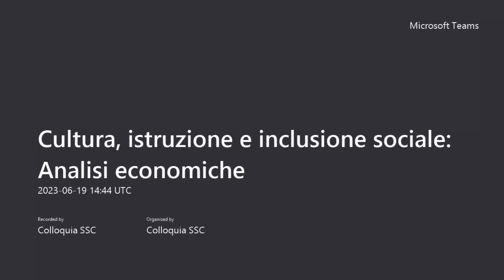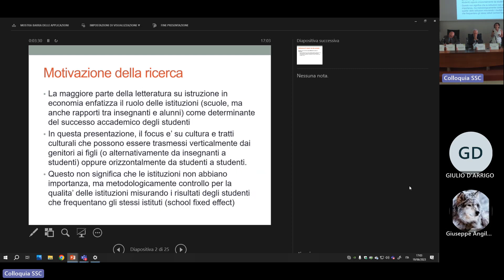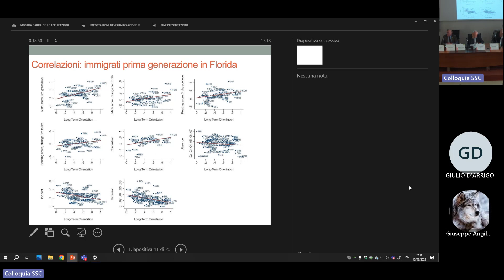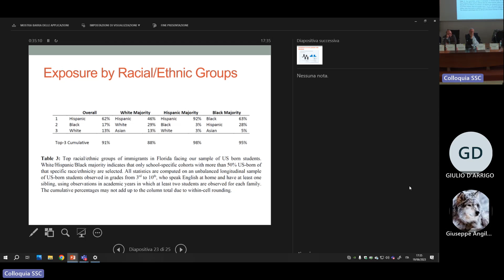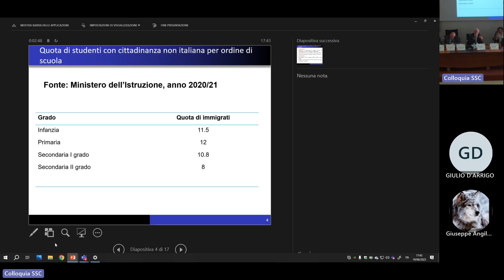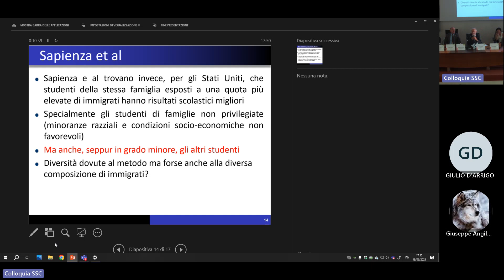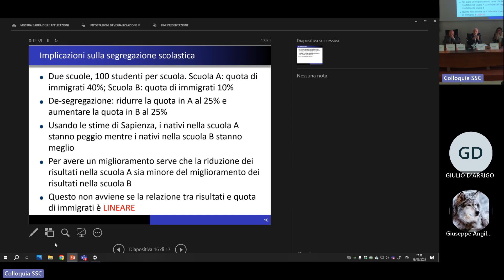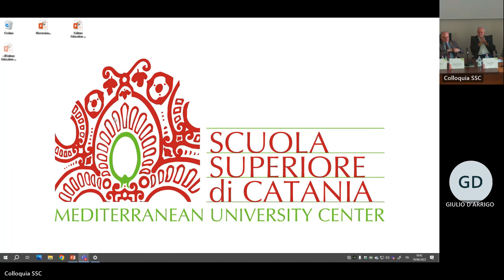Cultura, istruzione e inclusione sociale: Analisi economiche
Giorno 19 giugno 2023, presso l'Aula Magna della Scuola Superiore di Catania, la Prof.ssa Paola Sapienza (Kellogg School of Management, Northwestern University, USA) ha tenuto un Colloquium dal titolo “Cultura, istruzione e inclusione sociale: Analisi economiche”. Intervengono il Prof. Giorgio Brunello (UniPD), il Dott. Emiliano Abramo (Presidente della Comunità Sant'Egidio di Catania), il Dott. Rosario Valastro (Presidente nazionale di Croce Rossa Italiana). Presenta la Prof.ssa Tiziana Cuccia (DEI, UniCT), coordina il Prof. Isidoro Mazza (DEI, UniCT).

L'evento, ideato dal Dipartimento di Economia ed Impresa dell’Ateneo in collaborazione con la SSC, si inserisce nell'ambito delle iniziative congiunte promosse in sinergia con i Dipartimenti dell’Ateneo per celebrare il 25° anniversario della fondazione della Scuola Superiore di Catania.